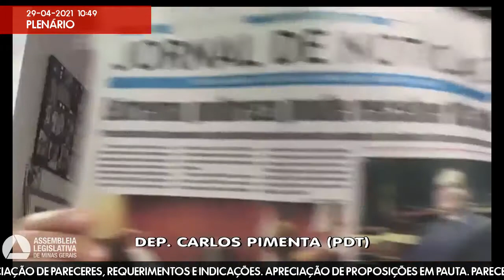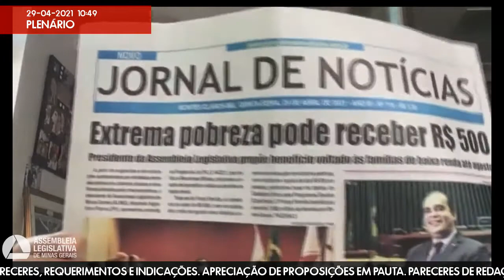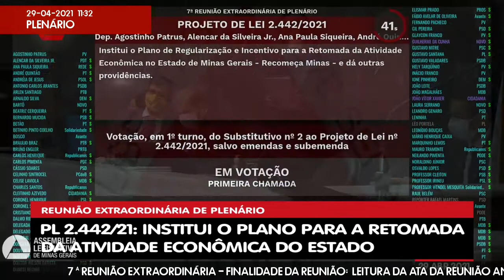29/04/2021 10:00 - 7ª Reunião Extraordinária